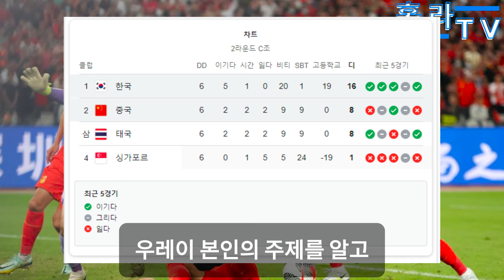우레이, 손흥민과 같은 특별 대우 요구! 유럽, 우레이의 충격적인 요구에 들썩; "나는 한국 팀 활동에 참여하고 싶다" 충격적인 발언으로 중국 방송 중단